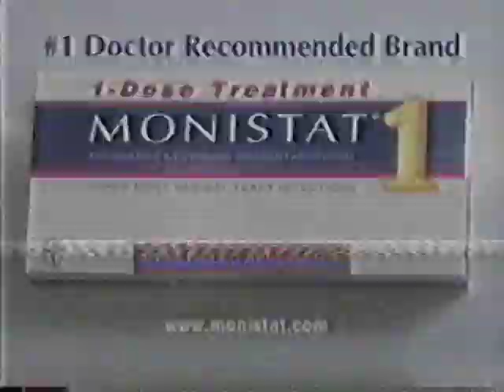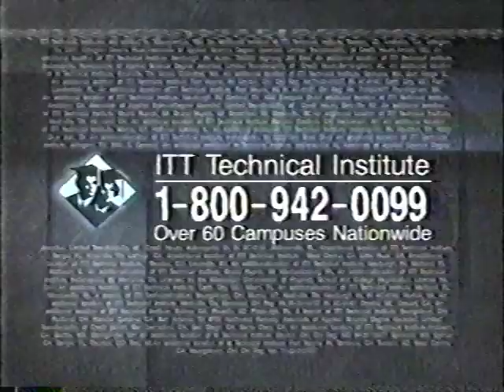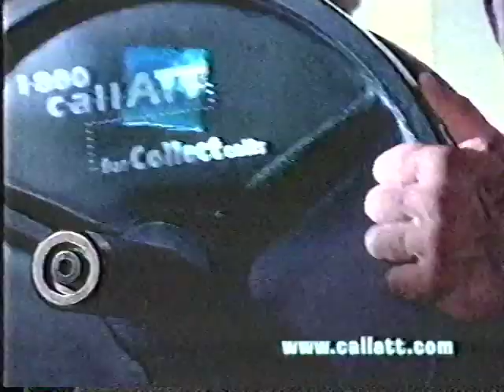1999 commercials - July 1999 on MTV Daria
Commercial breaks from an episode of Daria ("Speedtrapped") on MTV July 28, 1999.

Contains: Downtown promo; Snickers; Stridex foam; Midol; Jordache; Monistat 1; ITT Tech (from 1990); VMA promo; Daria bumper; next on the 10 spot; tomorrow at the 10 spot; Winterfresh gum; Wendys french onion chk grill; Coke; Victoria's Secret; 1-800-Call-ATT w David Arquette; local Ford dealer; anti-drug PSA with KISS; and next on the 10 spot (quick)